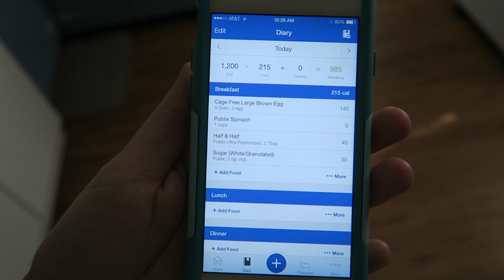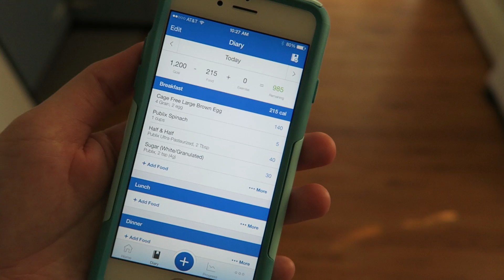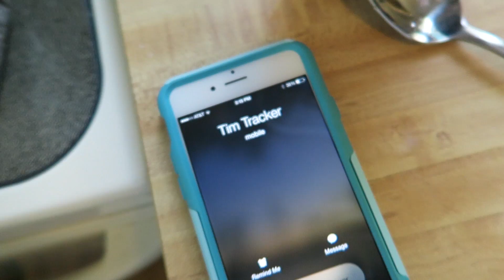Why Tim Uses Hairspray Rather Than Wax In His Mustache & New Universal Announcements!!!